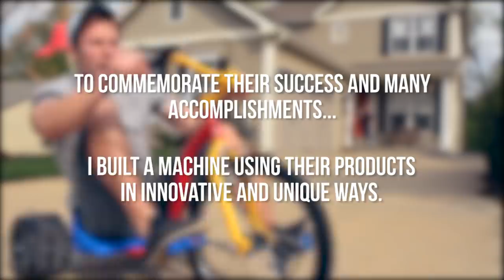The Vat 19 Machine